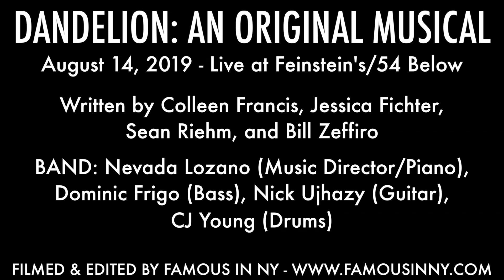"Dandelion", from Dandelion: An Original Musical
DANDELION: AN ORIGINAL MUSICAL

Featuring Hailee Beltzhoover.

Music and Lyrics by Colleen Francis
Book by Jessica Fichter and Sean Riehm
Developed with Hailee Beltzhoover
Additional Music and Lyrics by Bill Zeffiro

BAND: Nevada Lozano (Music Director/Piano), Dominic Frigo (Bass), Nick Ujhazy (Guitar), CJ Young (Drums)

Directed by Jessica Francis Fichter
Musical Direction by Nevada Lozano